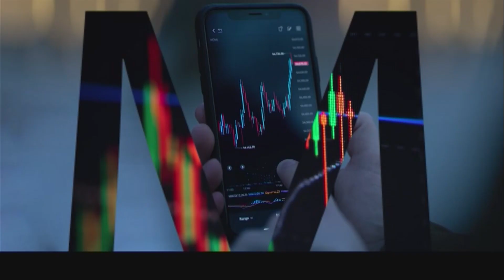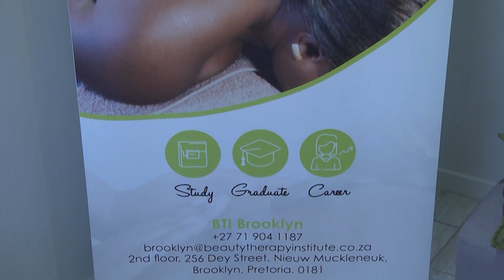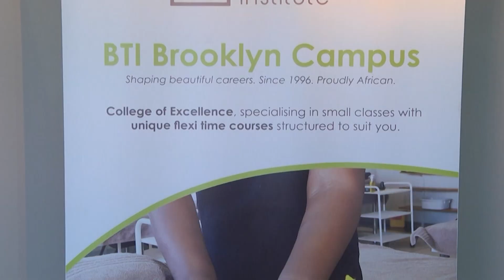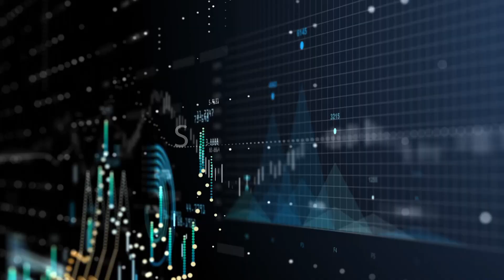WATCH: The Entrepreneurial SME | Veteran Takes Inclusive Approach To Elite Beauty Industry Part 1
Sandy Fuhr, the founder of one of SA’s most recognised beauty organisations, the Beauty Therapy Institute, has revolutionised the industry and its leadership in an effort to empower women by diversifying her business model into the online training and franchising space. Fuhr Joins Rams Mabote on The Entrepreneurial SME to share her journey of building a successful empire and expanding the company's footprint into Africa.